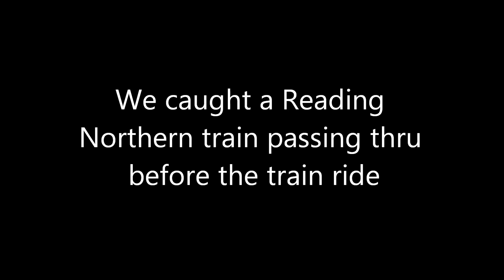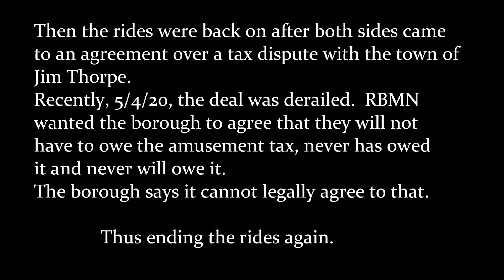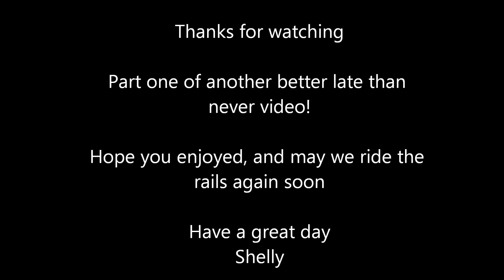LGSR train ride from Jim Thorpe, PA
Nesquehoning Bridge - RN railroad